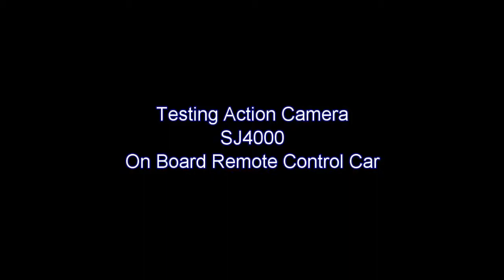Testing SJ4000 Onboard Remote Control Car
1. Action Camera SJ4000
2. Suction Cup
3. SJ4000 Holder Without Casing